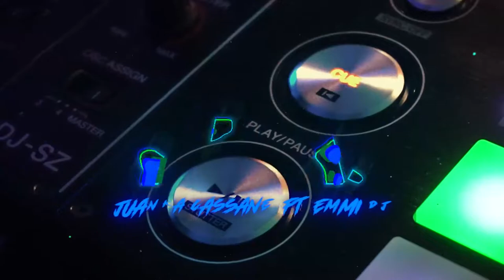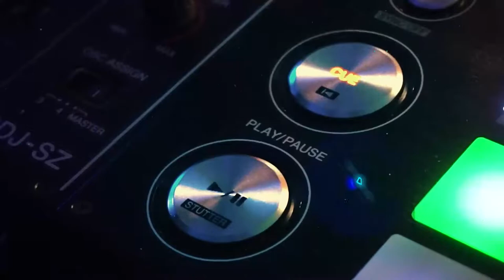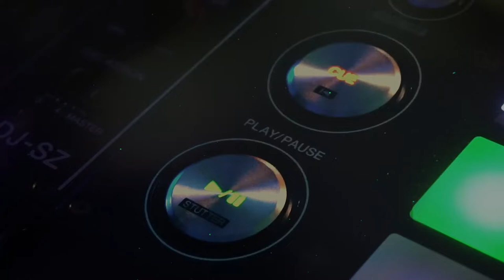Un Paso (Mashup) - Juanka Cassane ft Emmi Dj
MASHUP 2022